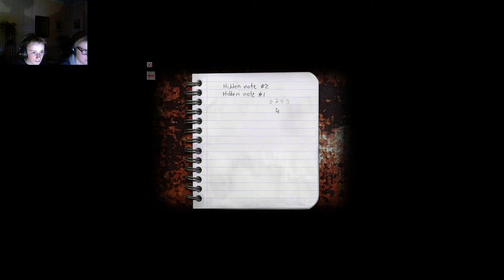Allein | Let's Play Cry of Fear | HD+| Part:001[German]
Danke für's einschalten :D

Andere Styler, die Ihr euch gönnen müsst:
Kekssectör: